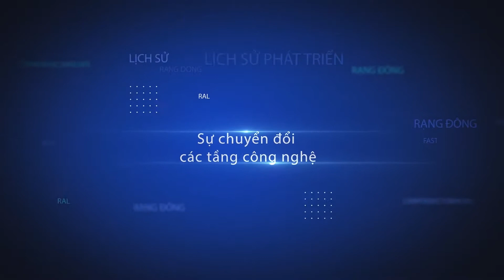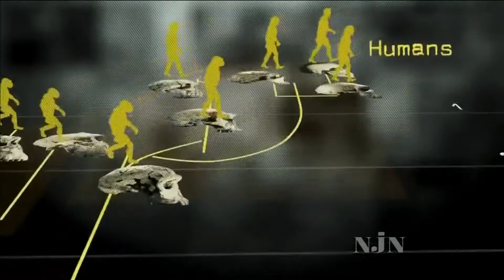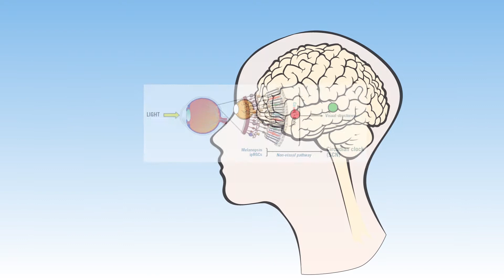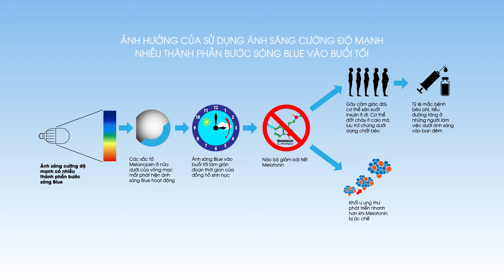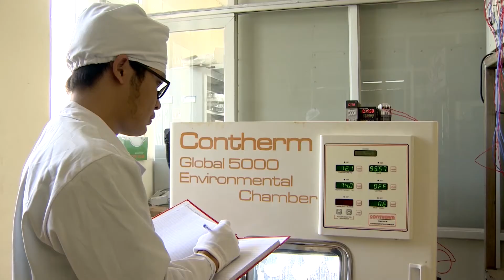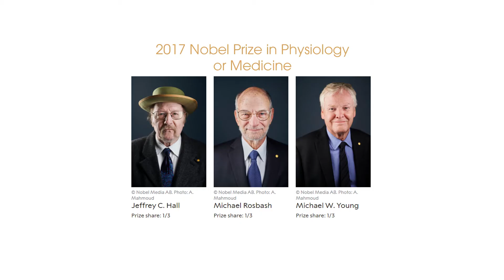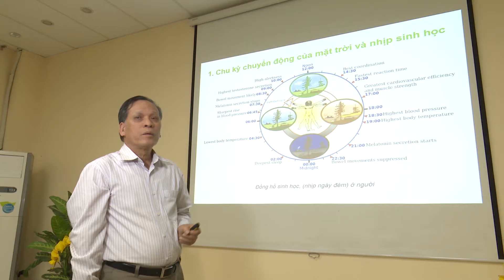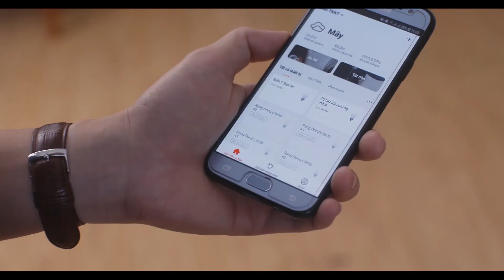Giải pháp G-S-HCL: Ánh sáng thông minh vì sức khỏe và hạnh phúc con người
Xã hội ngày càng phát triển, ánh sáng giờ đây không đơn thuần giữ chức năng chiếu sáng thông thường mà còn giúp con người sống trong môi trường đó cảm thấy hạnh phúc hơn, làm việc hiệu quả cũng như bảo vệ sức khỏe tốt hơn.

Giải pháp chiếu sáng thông minh G-S-HCL ( Green – Smart Human Centric Lighting) của Rạng Đông cho phép bạn điều khiển, giám sát, đặt lịch hẹn giờ nhiều thiết bị đèn trong ngôi nhà thông minh cùng lúc trên điện thoại di động hoặc máy tính bảng. Bạn có thể thay đổi màu sắc, cường độ ánh sáng theo thời gian thực, mô phỏng theo chu kỳ của ánh sáng tự nhiên, phù hợp với nhịp sinh học của con người.

💡 CÔNG TY CP BÓNG ĐÈN PHÍCH NƯỚC RẠNG ĐÔNG
🌏 Địa chỉ: Số 87 - 89 Hạ Đình, Thanh Xuân, Hà Nội
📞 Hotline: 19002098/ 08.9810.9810